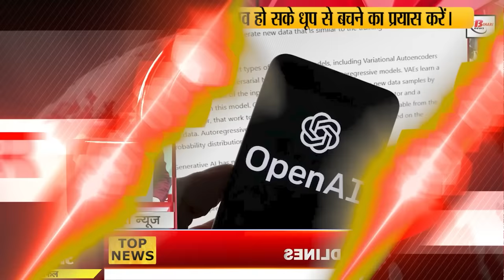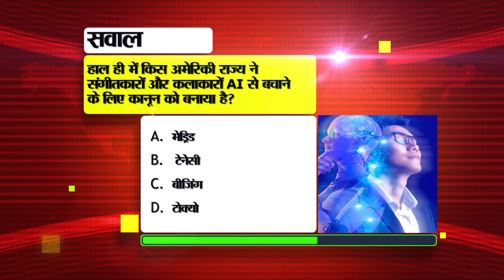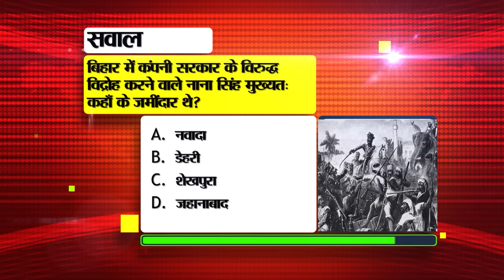Bihar News Live Today of 13th May 2024.Bihar Vacancy,Weather of Bihar,College in Bihar,PM Modi Patna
Bihar News Live Today13th May 2024.Bihar Vacancy,Weather of Bihar,fourth phase Election in Bihar,college in Bihar,government schools of Bihar,PM Modi Patna

1. Recruitment in Bhabha Atomic Research Centre, apply soon

2. Today, voting will be held on 5 seats under the fourth phase in Bihar.

3. Today in Bihar Tourism we will talk about Muchalinda Lake.

4. 99.52 children studying in government schools of Bihar received books.

5. Technical problem in smart meter, if the meter goes into minus then it will take time to recharge.

6. Children studying in government schools will get unique ID number.

7. Preparations underway to give gallantry awards to 14 police personnel on Independence Day

8. Name of the accused caught in BPSC paper leak case also surfaced in NEET paper leak.

9. It is very easy to get a pollution certificate, if not, a fine of Rs 10,000 will be imposed.

10. Education Department will review the budget of universities before approving it.

11. Today in Bihari Pehchan we will talk about Priyesh Sinha.

12. Patna Women's College becomes the first college in Bihar to achieve NAAC A++ grade

13. Shekhar Suman was seen in the role of Nawab in Hiramandi, while Sonakshi Sinha also won everyone's heart.

14. There will be a possibility of rain at these places in Bihar today

15. Problems being faced in taking semester examinations in state universities.

16. International Bhojpuri Day organized in Mauritius

17. Keep these things in mind while giving the phone to someone else

18. CM Nitish was also seen on the chariot with PM Modi during the road show.
19. Meira Kumar appealed for votes in Bhojpuri in support of the Congress candidate in Maharajganj.

20. Big blow to Mukesh Sahni's party after PM Modi's election road show in Patna.

21. Today Misa Bharti will file nomination from Patliputra seat.

22. Today there will be an interesting match between KKR and Gujarat Titans.

23. Today's date is recorded in the history of India for many reasons.
24. Will Google's reign end?

25. Know how tax is levied on giving and receiving gifts.

26. CM Yogi said that RJD wants to take the people of digital era to the lantern era.

27. Ticket checking campaign going on under Danapur Railway Division.